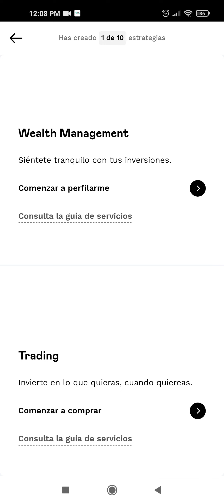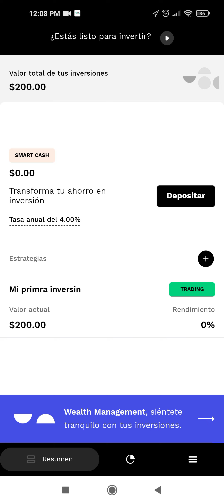GBM + depositar - Cómo fondear tu cuenta o estrategias de GBM+ 2023-2024 vía SPEI - transferencia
2.- Canjea el Código de GBM: SE67PW
 3.- Invierte los 100 pesos durante 30 días (no lo saques de la plataforma de GBM).
4.- Recibe tu recompensa - obten tu primera acción de GBM y compra acciones: Compra PASO A PASO

Te explico como se debe fondear tus estrategias de GBM +  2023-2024 o en Smart Cash o Wealth Management sin errores con su CLABE específica.
✔️ ¿No tienes cuenta de Banco? Como crear o abrir cuenta Guardadito de Banco Azteca en linea gratis

No es posible fondear las estrategias o Smart Cash de GBM 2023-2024 en efectivo en en el oxxo o sucursales bancarias.
Código de Invitado de GBM 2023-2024: SE67PW

ᐈ Segunda parte: Como Invertir en GBM Tutorial para Comprar Acciones: Firmar Contrato Gbmhomebroker México 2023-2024
ᐈ Primera parte: Como invertir en Gbmhomebroker: Registro en GBM + TUTORIAL para comprar acciones en México

✔️ Código de invitación: urin479 ✔️ Descarga la app y abre tu cuenta en menos de 5 minutos.

Invierte en criptomonedas:
▶️ Abre tu cuenta en BINANCE y gana el 5 % en criptomonedas
Código o ID de referido de Binance: FAIV44O5

Plataformas para invertir y ganar dinero
✔️ Finsus, Codigo Promocional: Navarro-31494
✔️ Enlace para invertir en Yo Te Presto Código para invertir: UNP-1708957
✅ Codigo de invitación de TIK TOK normal: I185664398 𝗗𝗘𝗦𝗖𝗔𝗥𝗚𝗔 𝗔𝗣𝗣 𝗧𝗜𝗞𝗧𝗢𝗞 𝗡𝗢𝗥𝗠𝗔𝗟
✅ Abre tu cuenta de Kwai con este código: Kwai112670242
1. Haz clic en el enlace, después de copiar mi código de invitación, descarga e instala Kwai.
2. Vincula mi código de invitación para recibir dinero inmediatamente y úsalo todos los días para ganar dinero continuamente.

AVISO:
El contenido de este video es exacto a la fecha de publicación. Es posible que algunas de las ofertas mencionadas ya no estén disponibles. Invertir conlleva riesgos de perder su dinero.

Todos los temas que hablo en este canal no son consejos financieros profesionales. No soy un asesor financiero. Si usted invierte en la bolsa o decide tomar cualquier decision con su dinero es últimamente su decision y de nadie más. Lo que hablo en mi canal es mi experiencia con las finanzas y mi opinion, con fin de entretenimiento.

Ademas,  algunos de los enlaces y otros productos que aparecen en este video son de compañías en las que Convocatorias México ganará una comisión de afiliado o un bono de referencia.
¡No hay cargo adicional para usted! Muchas gracias por apoyar a CONVOCATORIAS MÉXICO para que pueda seguir brindándote contenido gratuito cada semana!